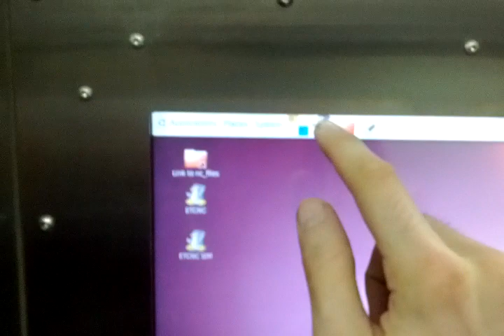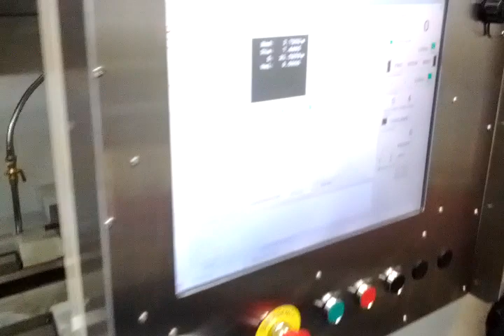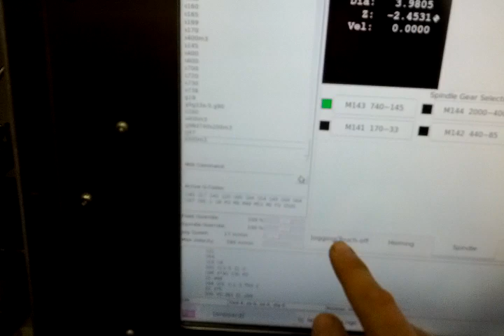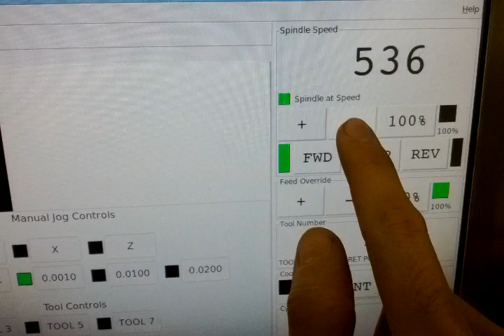Linuxcnc touch screen lathe control mk1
This is axis with some pyvcp and glade additions.